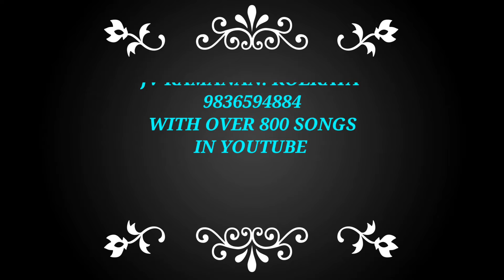MAIN HOON SAQI TU HAI SHARABI -RAM AUR SHYAM A KARAOKE PRESENTATION BY JV RAMANAN KOLKATA 9836594884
ORIGINAL SONG SUNG BY MOHD. RAFI AND LATA MANGESHKAR.  MUSIC BY NAUSHAD. LYRICS BY SHAKEEL BADAYUNI.
MY TRIBUTE TO THE LEGENDRY DILIP KUMAR.

YOU CAN ALSO JOIN MY RAMANAN KARAOKE GROUP BY PRESENTING YOUR KARAOKE SONGS.

THANKS.